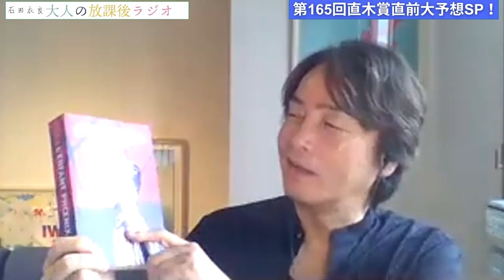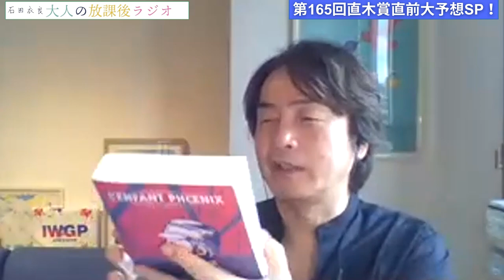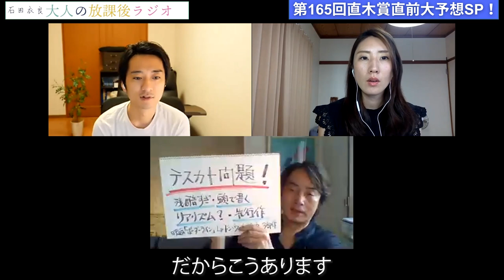［第78回｜前編］「第165回直木三十五賞」大予想SP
大問題作『テスカトリポカ』
をどう評価するのか！
とにかく残酷な殺人ばかり、
だけどおもしろくてページが止まらない
エンタメ小説の保守本流
「直木賞」がこの怪作をどう読むか
試されるのは直木賞の方かもしれない
僕の評価ではバツなしで
どれも高水準な候補５作品でした……衣良

▶︎第165回 直木賞候補作品（選考会は、2021年7月14日開催）

『スモールワールズ』一穂ミチさん
『おれたちの歌をうたえ』呉勝浩さん
『テスカトリポカ』佐藤究さん
『星落ちて、なお』澤田瞳子さん
『高瀬庄左衛門御留書』砂原浩太朗さん

▶︎お便り
お便り「『大人の放課後ラジオ』のおかげで人生が変わりました」

▶︎ご質問
ご質問①「40代はどんなことを気にかけると良いですか？」

『七つの試練　池袋ウエストゲートパーク14 (文春文庫) 』

84年に成蹊大学を卒業後、広告制作会社勤務を経て、フリーのコピーライターとして活躍。97年「池袋ウエストゲートパーク」でオール読物推理小説新人賞を受賞し作家デビュー。2003年「4TEEN フォーティーン」で直木賞を受賞。06年「眠れぬ真珠」で島清恋愛文学賞、
13年「北斗、ある殺人者の回心」で中央公論文芸賞を受賞。『アキハバラ＠DEEP』『美丘』など著書多数。最新刊『獣たちのコロシアム 池袋ウエストゲートパークXⅥ』（文藝春秋）。

21歳で付き合った彼氏と4年付き合い結婚→結婚生活2年を経て離婚→「恋愛を含むコミュニケーション全般が苦手…」を克服するために、コミュ力and恋愛の勉強をスタート。

【目次】
0:00 イントロ
5:50 『星落ちて、なお』澤田瞳子さん
7:37 『おれたちの歌をうたえ』呉勝浩さん
10:29 『テスカトリポカ』佐藤究さん
16:13 『スモールワールズ』一穂ミチさん
17:55 『高瀬庄左衛門御留書』砂原浩太朗さん
22:19 お便り「『大人の放課後ラジオ』のおかげで人生が変わりました」
24:05 ご質問①「40代はどんなことを気にかけると良いですか？」
27:21 お知らせ「公開収録 7/19(月)
28:45 フランス語版『不死鳥少年』